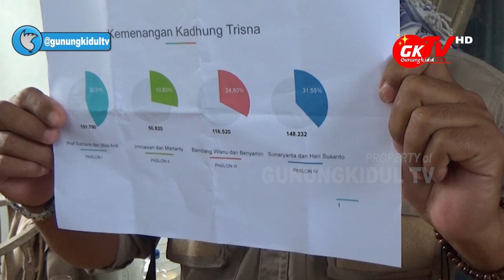SUTRISNA WIBAWA DAN MAHMUD ARDI OPTIMIS MENANG, UNGGUL DI REAL COUNT INTERNAL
Gunungkidul TV - Setelah proses pencoblosan pemilihan bupati Gunungkidul tim pemenangan pasangan nomor urut 01 Sutrisna Wibowo-Mahmud Ardi Widanto telah menyelesaikan perhitungan suara cepat atau quick count secara internal. Tim Kadung Trisno sangat optimistis pasangan nomer urut 01 akan memenangkan pilkada Gunungkidul.

Ketua Tim Pemenangan Arif Setyadi Kamis, 10 Desember 2020 bertempat di Sekretariat Bersama Pemenangan Sutrisna Wibawa dan Mahmud Ardi Widanto mengadakan jumpa pers bersama awak media, mengatakan bahwa timnya telah selesai melakukan rekapitulasi perhitungan suara dari seluruh TPS se Kabupaten Gunungkidul, menghasilkan pasangan nomor urut 01 mendapat 151.790 suara atau sekitar 32,31 persen, kemudian pasangan nomor urut 02 sebanyak 50.820 suara atau 10,82 persen, dan nomor urut 03 sebanyak 116.520 suara atau 24,8 persen, kemudian untuk pasangan nomor urut 04 mendapatkan 148.323 suara atau 31,55 persen.

Paslon nomer urut 01 berdasarkan quick count internal unggul di 7 Kapanewon, diantaranya: Kapanewon Karangmojo, Purwosari, Panggang, Ngawen, Tanjungsari, Tepus, dan Semin

NB: Tim Sutrisna Wibawa dan Mahmud Ardi Widanto menang berdasarkan hasil real count versi internal partai DPD PAN Gunungkidul dengan data masuk sebanyak 100% dari 1900 TPS yang ada di Kabupaten Gunungkidul. Hasil resmi kita tunggu keputusan perhitungan versi KPUD Kabupaten Gunungkidul